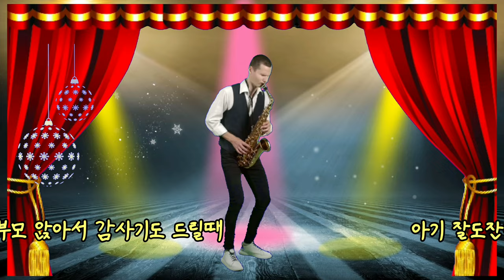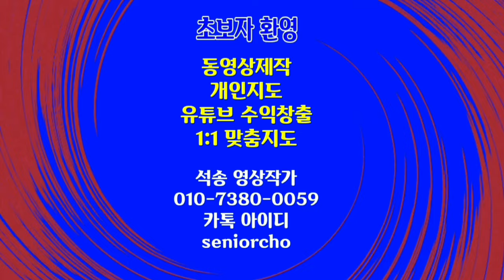색소폰연주 가상무대 동영상합성 가사 왼쪽으로 밀기 고요한밤 거룩한밤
ㅡㅡㅡㅡㅡㅡ

ㅡㅡㅡㅡㅡㅡㅡㅡㅡㅡ
4시간에 동영상제작 기법 배우고 유튜브에 올리고 홍보방법까지 배웁니다.

4시간 개인지도 받으면 파워디렉터

ㅡㅡㅡㅡㅡㅡㅡㅡ